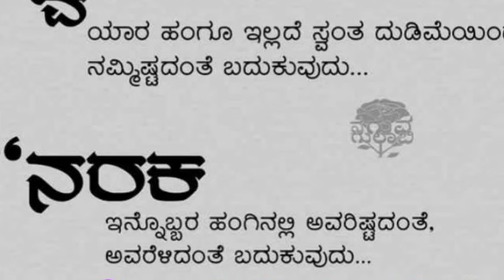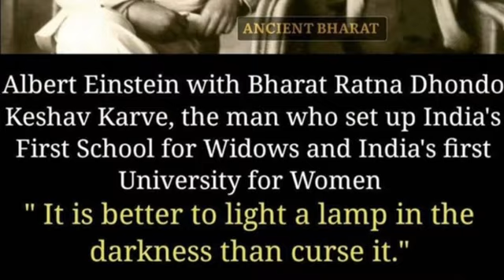Swamiji’s song - Poonambala Swamiji